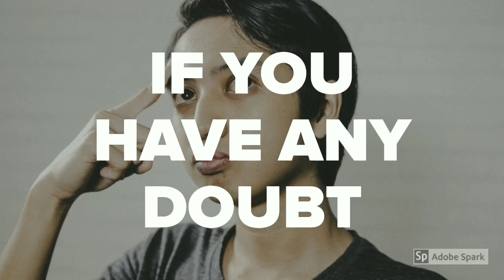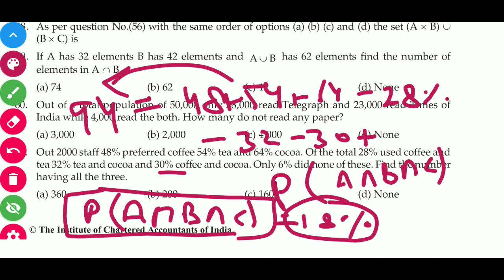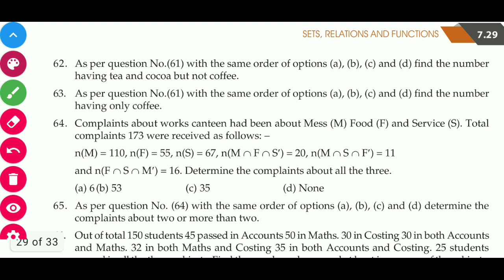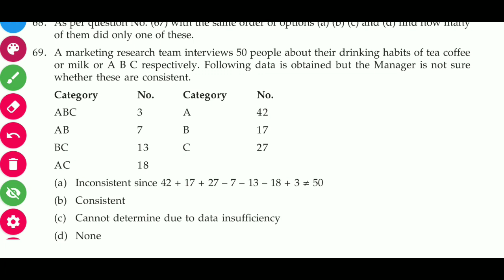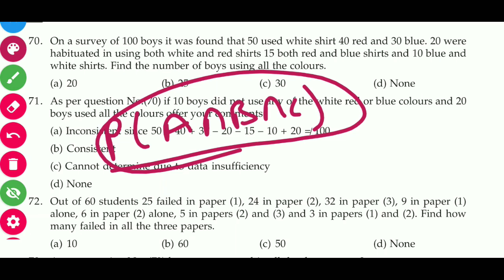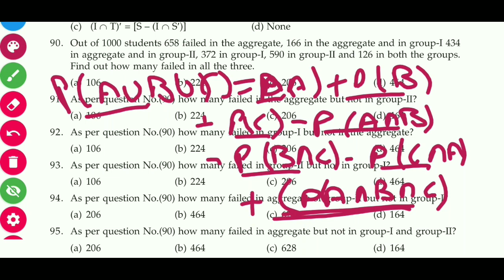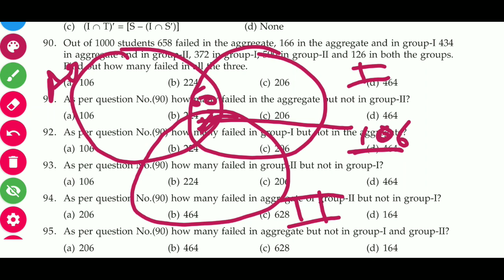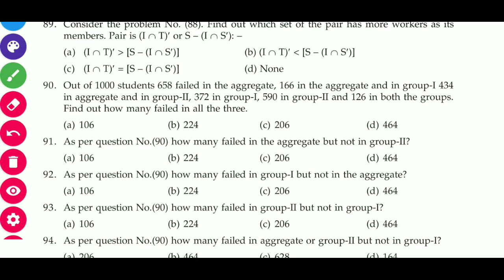CA FOUNDATION | ADDITIONAL QUESTION BANK | CHAPTER - 7 | Set, Relation and Function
if you have any doubt then comment in the comment box. we will reply you soon...
Set Relation and Function |  CA Foundation Chapter 7 | additional question bank |